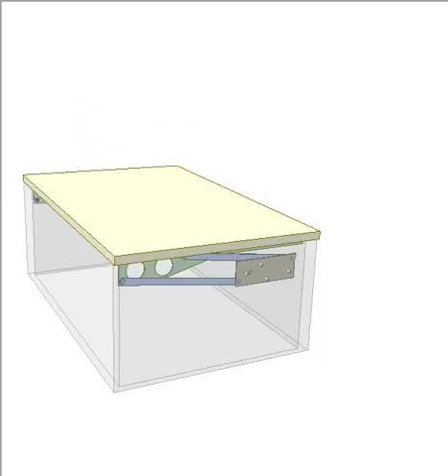Table lift mechanism 1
Blue rockers and green bars form parallelogram mechanisms.
Blue springs create forces for keeping the table firmly at highest position. Use stronger force for lowering the table.